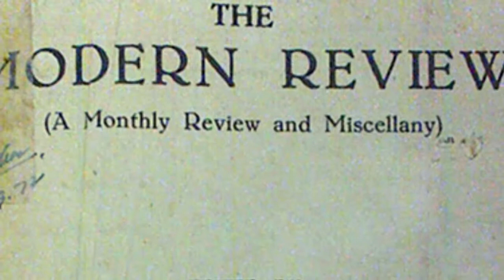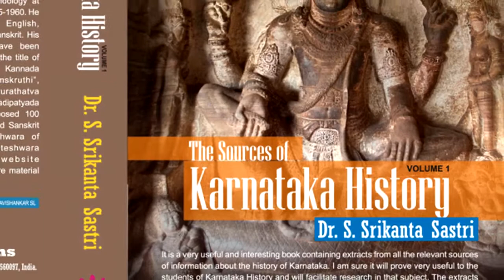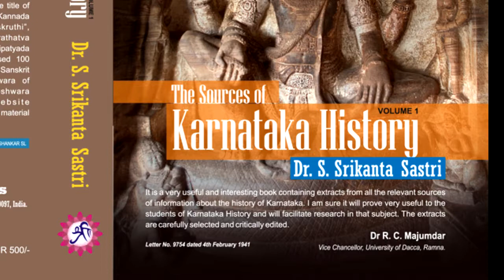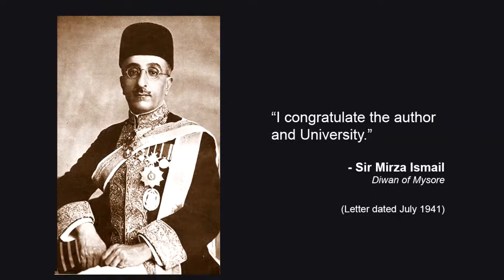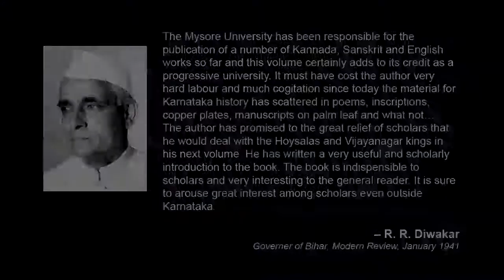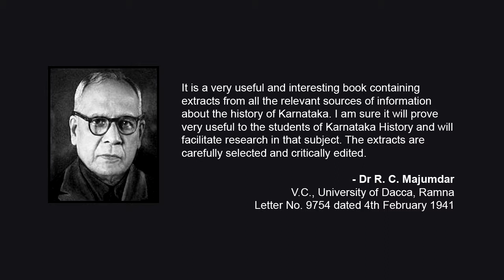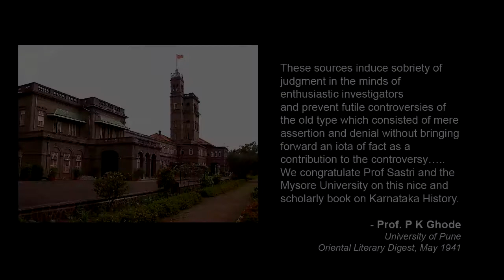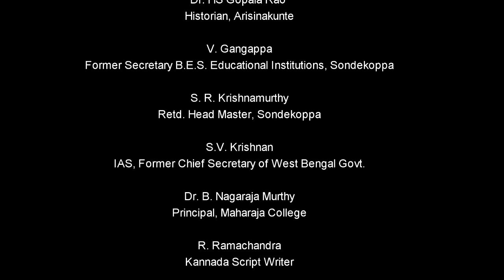A Votary of Truth (Ep. 1) - Biographical documentary on Dr S. Srikanta Sastri - Episode 1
(Turn on Subtitles) - CHILDHOOD, EDUCATION, MARRIAGE AND PERSONAL LIFE

Biographical multi-part documentary on the life and times of renowned Indian historian - Dr S. Srikanta Sastri - told through the words of his students and contemporaries - with rare footage, archival material, photographs and on site recordings.  A 'Vellala Group' Production with photography and editing by S. L. Ravishankar and narration & script by Prof S. Naganath.

Featured in this episode are S. V. Krishnan (Former Chief Secretary IAS - West Bengal Govt), V. Gangappa (Sondekoppa) and T. V. Venkatachala Sastry (Kannada Writer). Also, the global reception to Srikanta Sastri's books, the reviews they attracted and so on..

This series does not wish to earn any monetary benefit from its screening or sharing in any particular environment or distribution platform. Any copyright concerns will be addressed with due regard at the earliest.